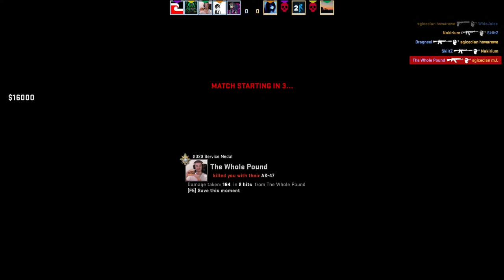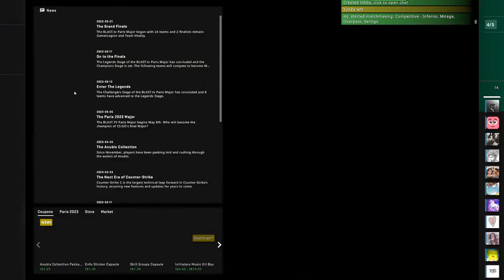CSGO LETS GO